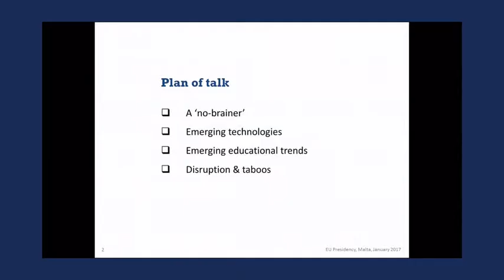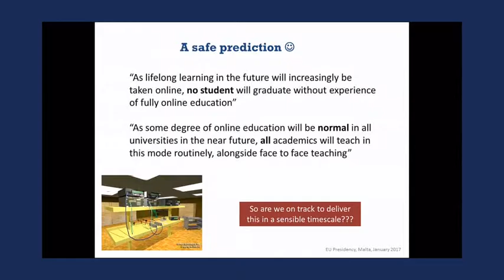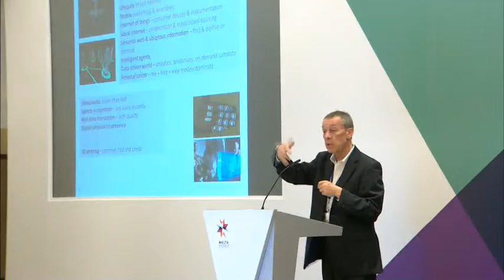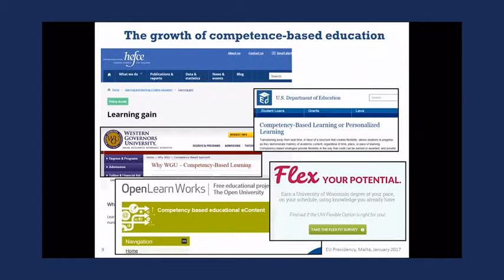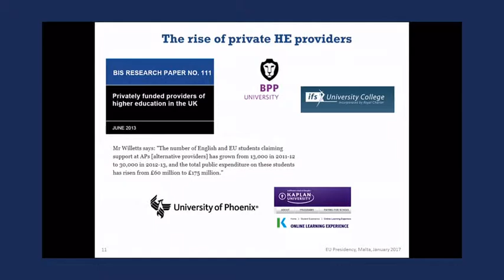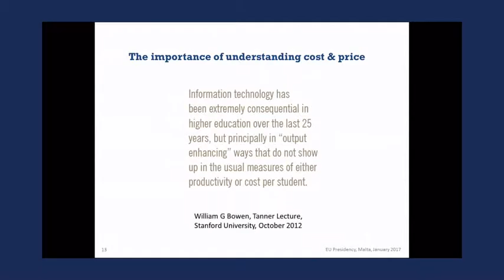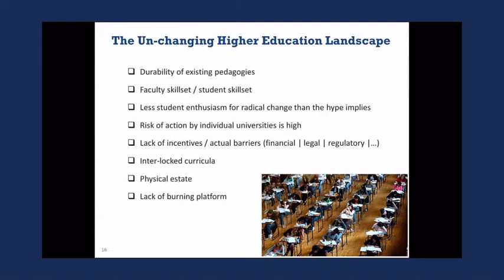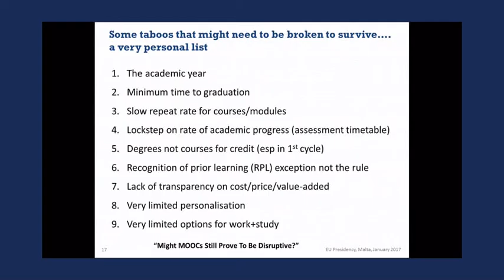Future Trends in Education - A Handful of Predictions - Prof. Jeff Haywood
A Handful of Predictions!

Predicting the future is notoriously difficult. Professor Haywood will ‘play safe’ by looking at some of the emerging and on-the-horizon technologies that will impact education.  He will then take more risk and look at the longer term to consider whether current educational innovations and social changes may still prove to be disruptive for higher education.

Presented at the State of Digital Education Conference in January 2017 in Malta.